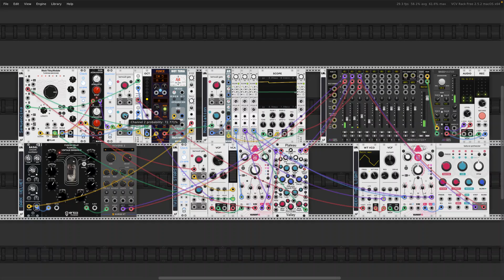Cosmos [Ambient Recording #36] - VCV Rack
I was inspired by Omri’s August challenge on his discord. I saw it too late (it’s September now) but it doesn’t matter. This was the challenge:

“I asked Chat GPT to write me a short poem about the universe in the style of Leonard Cohen 🙂 Try taking inspiration from the poem, and create something that has a musical conversation with the words.

In the dark velvet of the night, we trace,
The whispered secrets of a star's embrace.
Through cosmic dances and the silent spin,
We seek the light, where mysteries begin.”

So I asked ChatGPT to make me a patch inspired by this poem. It couldn’t; but based on its broad (and sometimes wrong) recommendations I tried to create a patch. This is the patch. My conversation with ChatGPT is below. In the process I learned about “pinged resonant filters”.

Excerpt below!

List of modules used:
Alright Devices - Chroblob2
Audible / Mutable Instruments - Bernoulli Gate (Branches), Texture Synthesizer (Clouds)
Befaco - Dual Atenuverter
Bogaudio - LLFO, S&H, Slew
cf - Label
Erica Synths - Fusion Delay
JW-Modules - Simple Clock, Quantizer
MindMeld - BassMaster, MixMasterJr
Music Thing Modular - Turing Machine
Nysthi - AttackDecay AD, HotTuna
OrangeLine - Fence
Surge XT - Reverb2
Valley - Plateau
VCV - Audio, Oct, Rec, Scope, VCA, VCF, Wavetable VCO
Vult - Basal

Part of my conversation with ChatGPT:

Me:
Hey, can you create a VCV2 generative patch inspired by this poem? [...]

ChatGPT:
To create a VCV Rack (VCV2) generative patch inspired by the poem, let's break down the poetic elements and translate them into modular synthesis components:
Poetic Elements & Modular Interpretation:

Dark Velvet of the Night: Represents a deep, ambient atmosphere.
Use low-frequency oscillators (LFOs) with dark, filtered drones to create a sense of night and mystery. Add a slow, evolving pad using a VCO (Voltage Controlled Oscillator) passed through a low-pass filter.

Whispered Secrets of a Star's Embrace: Suggests subtle, delicate sounds. Incorporate sample and hold modules with random noise generators to create faint, twinkling effects, resembling whispers. Use a pinged resonant filter for soft, star-like sparkles.

Cosmic Dances and Silent Spin: A sense of movement and space. Implement sequencers or generative melody modules with slow, rhythmic changes. Add subtle, random modulation to reverb and delay effects for a feeling of cosmic rotation.

Seek the Light, Where Mysteries Begin: A search for brightness amidst darkness. Use a rising envelope to introduce brighter tones occasionally, creating moments of illumination. Integrate wavetable oscillators or ring modulation for evolving textures that represent seeking and discovery.

VCV Rack Patch Overview:
Oscillators: VCOs for bass drones, wavetables for evolving textures.
Filters: Low-pass filters to darken and modulate sound dynamics.
Noise Generators: Pink/white noise for background whispers and stars.
Effects: Reverb, delay, and subtle chorus for space and dimension.
Modulation Sources: LFOs, random generators, sample & hold for unpredictability.
Sequencer/Quantizer: For slow melodic or rhythmic patterns that evolve.

Suggested Module Setup:
VCO-1 (Drone): A sine or triangle wave into a low-pass filter, slowly modulated by an LFO.
VCO-2 (Texture): Wavetable oscillator into a reverb and delay chain.
Noise Source: Into a pinged filter for delicate, star-like sounds.
Sample & Hold: Modulating pitch or filter cutoffs for random sparkles.
LFOs: Slow and randomized to control filter sweeps, VCA levels, and reverb mix.
Reverb & Delay: To create a vast, spacious soundscape with some modulation on wet/dry mix.
Sequencer: Set to a slow clock for sporadic melodic lines.

This setup should give you a lush, evolving soundscape that captures the essence of the poem—mysterious, cosmic, and filled with subtle light and movement. Let me know if you'd like more detailed steps or a specific module recommendation!

Bitcoin: bc1qt7xh97gg54qatnzlh65gtjqkc2zn9thw5yclxs